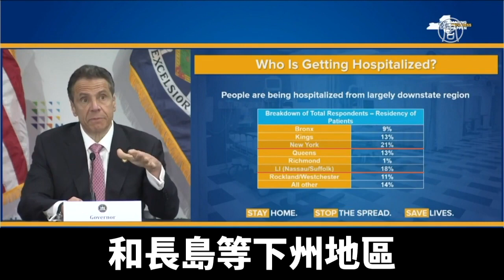紐約州大部分新增患者 竟是在家中染疫｜新唐人亞太電視｜20200508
紐約州長庫默（Andrew M. Cuomo），週三表示，對過去三天新確診病患做出的背景調查顯示，大多數患者都很少外出，令人驚訝。